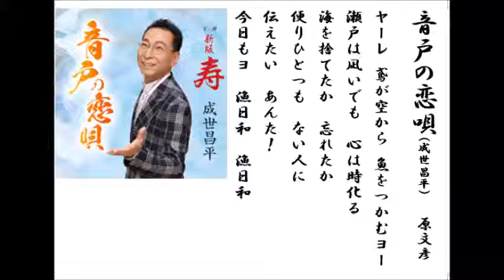詩吟・歌謡吟「音戸の恋唄(成世昌平)」原文彦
成世昌平の最新歌です。月刊カラオケファン、歌の手帖、6月号より。